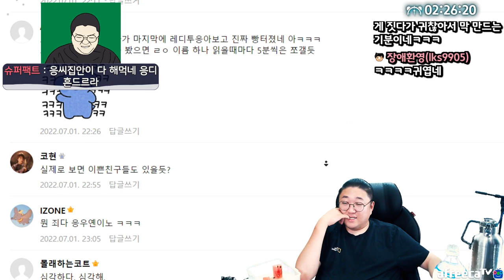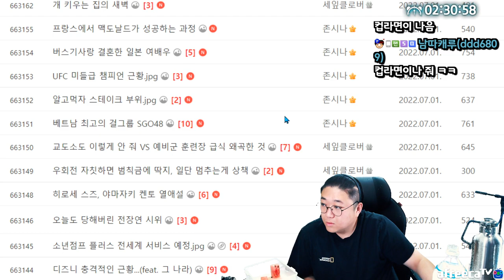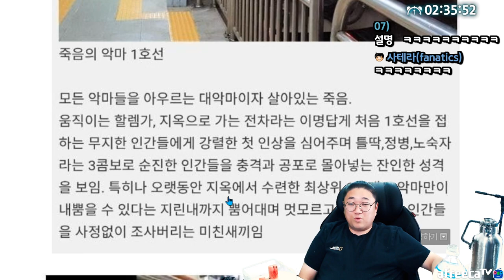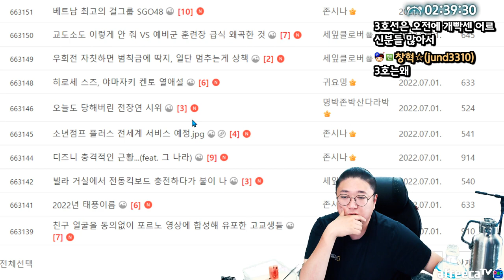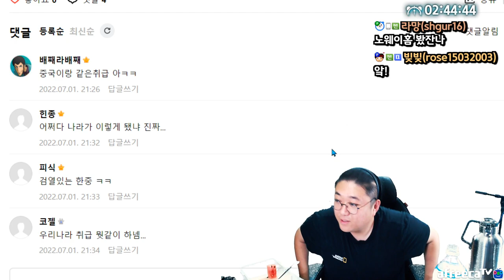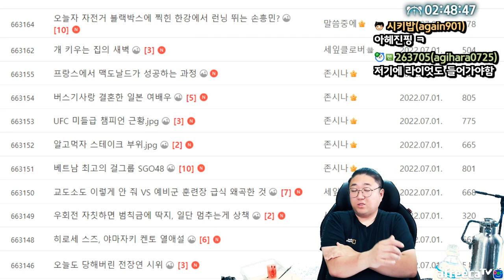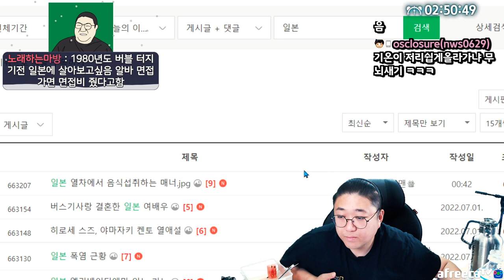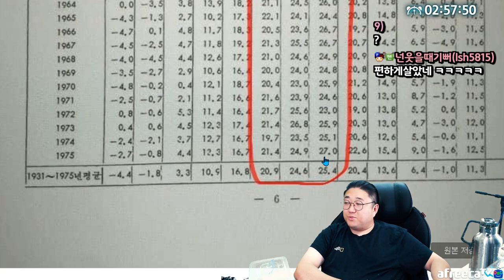지하철1호선이 무서운 진짜이유 (22.07.01-4)